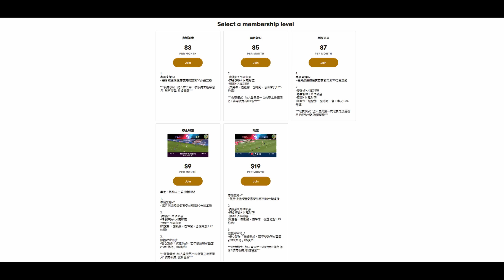轉會評論：阿仙奴轉會操作攞高分，開始貼近歐聯水平（何Wayne消息）13-10-2020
「看球帝師」適合喜歡足球數據的你, 可數畫面QR code

FIFA21何Wayne團購開始
地址：BuyGame2.com
香港深水埗長沙灣道 266-268 號，昌發商業大廈 402-404 室 長沙灣政府合署對面

行貨普通版已提早3天開波喇!
何Wayne球迷尊享團購價如下:
PS4行貨中英文普通版--送PS5版本 (官方定價$468)
已預訂價: $365 (sold out)
Walkin價: $368 (sold out)
Switch行貨中英文普通版 (官方定價$448)
已預訂價: $328
Walkin價: $338
XBox One行貨中英文普通版--送XSX版本 (官方定價$468)
已預訂價: $399
Walkin價: $419
追加優惠:
加$749可換購 PS4 NBA 2K21 (行貨限定永懷曼巴版) , 再送PS5版
加$399可換購PS4 足球小將 (行貨中文版)
加料著數優惠:
1) 憑預訂收據即場購物可作$10現金折扣卷 (FIFA20除外)
2)   所有早前已預訂的朋友，每人已預留飲品一包供享用 (只限預先有預訂)
溫馨提示:
1) 今晚原定收8pm，為方便大家取貨，我們會特別延長營業時間到11pm，所以安心來取貨!
2) 請自備散銀
3) 另備有PS4 FIFA 21 冠軍限定版/ 終極限定版發售
4)務必帶同落訂收條前來取貨。我們只認收條，如未能提供收條，將不能取貨
5) 未有預先落訂的波友，我們已預留極少量名額供即場現金購買，先購先得，不設留貨。團購名額爆滿後仍可以門市價購買
6) 已付款預訂的，貨件會保留14天，逾期不取視作放棄貨品及訂金
7) 預訂後不能更改版本

100蚊一張 跟住跟步驟申請帳號,輸入卡號,咁樣完成了內存就有100蚊

1. 欣賞每月推出的獨家賽前即時分析直播
2. 直播節目可和頻道專屬會員即時互動
3. 可使用下列自訂表情符號
4. 可在留言和聊天室中顯示專屬的頻道會員徽章